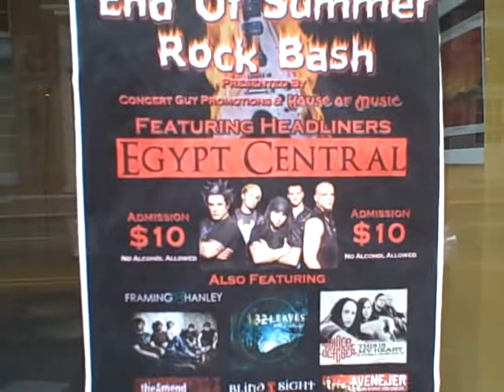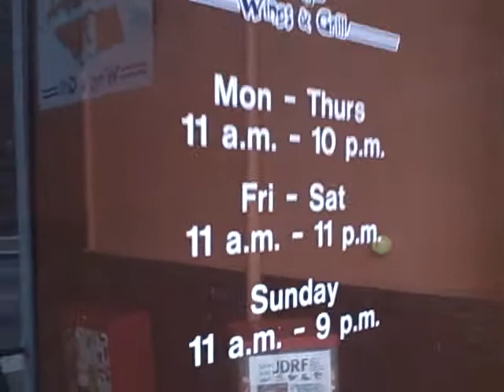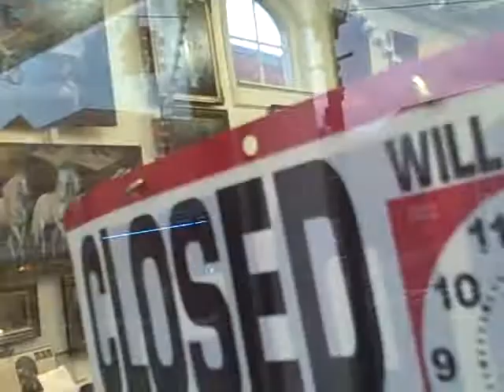Trip to Rogersville 9-19-08 (20)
Trip to Rogersville 9-19-08. We came all the way to Rogersville and found John McCain waiting on us. Damn! And there are some empty store fronts along the main street -- I'm not sure why since Rogersville is such a quaint little town. I love the sidewalk here.